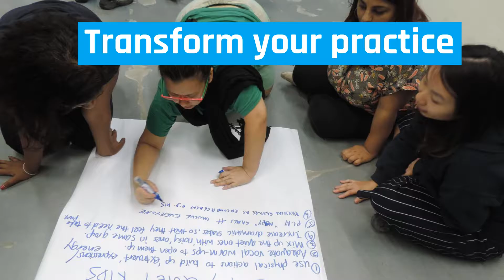SDEA Drama Pedagogy: Essential Teaching and Learning Approaches Course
SDEA Drama Pedagogy is the first and only drama focused pedagogy course in Singapore.

Designed and facilitated by leading drama educators and academics in the industry, the practical 40-hour course offers the essential principles needed to carry out drama sessions with groups.